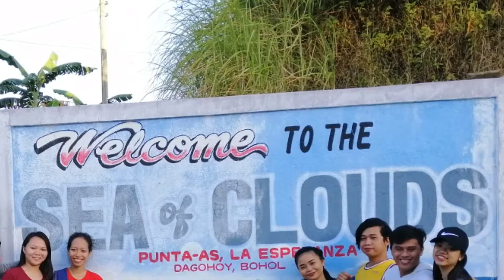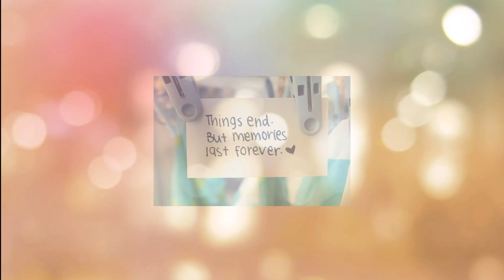Memories (VTC fam.)